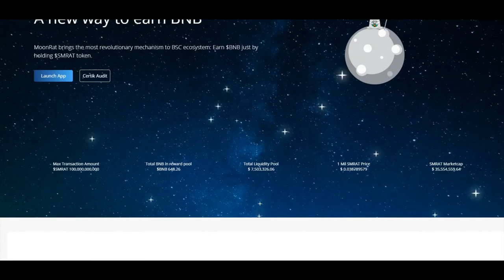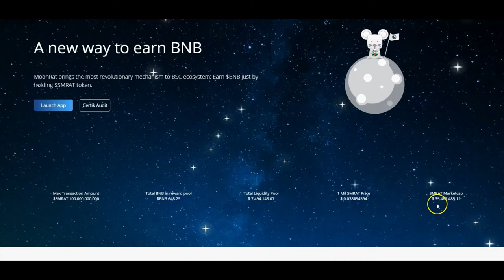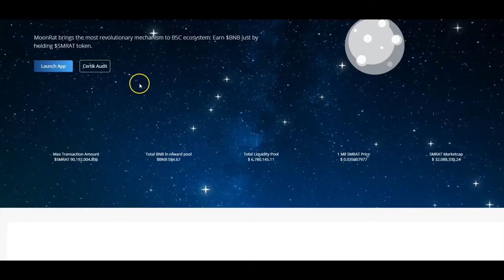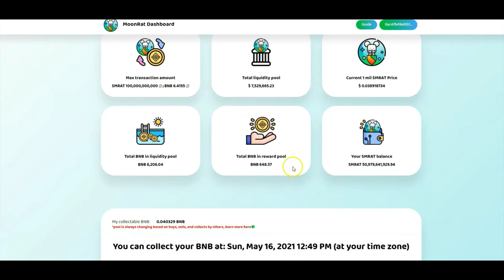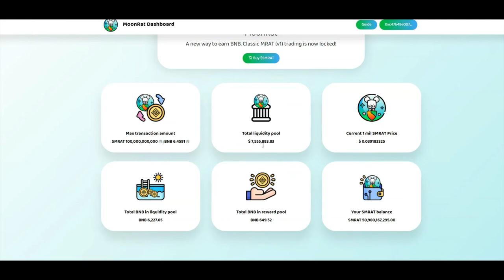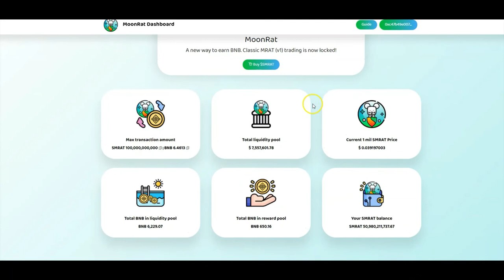EARN BINANCE | MOONRAT TOKEN | A DAY IN THE LIFE OF CRYPTO BILLIONS